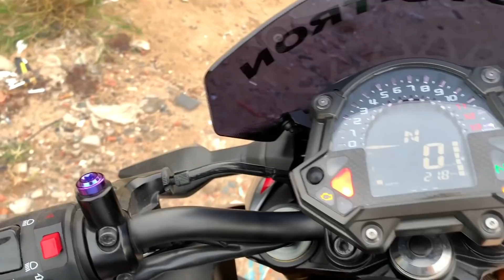combo in the best cho z900